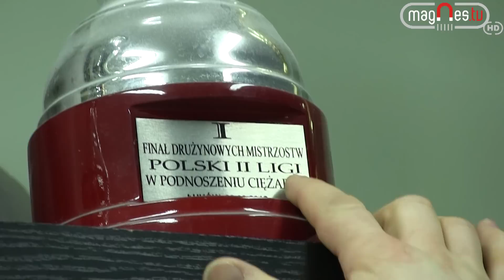Pasjonaci: Ciężarowcy Orląt Łuków (prod. Magnes.TV)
W kolejnym odcinku programu Pasjonaci postanowiliśmy odwiedzić sztangistów działających w klubie Orlęta Łuków! Zapraszamy do oglądania!